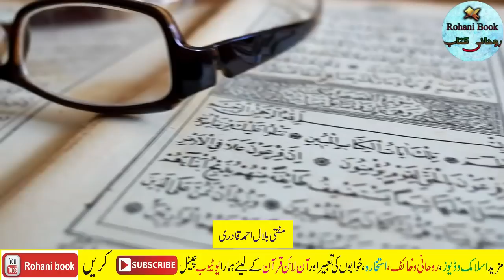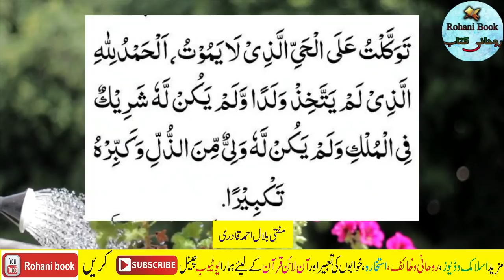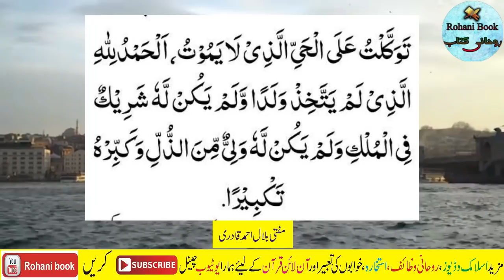Today Ramadan 2022 2nd Shab e Qadr 22 Night ka Wazifa | 23wen shab ka wazifa for Money & Rizq